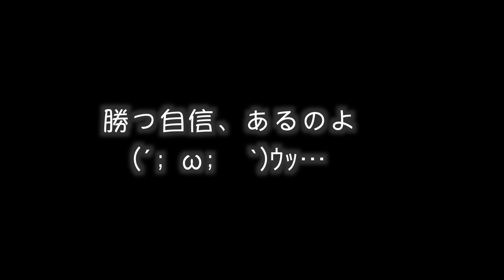西野神社の神様に勝負を申し込んできた 2022年(令和4年)5月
かの福山雅治さんもお参りし、ご利益にあずかったという
札幌の縁結びと安産の神様、西野神社
お参りに行ってきました

たぶんこんな拗らせ♂に苦笑いだったろうな^^;